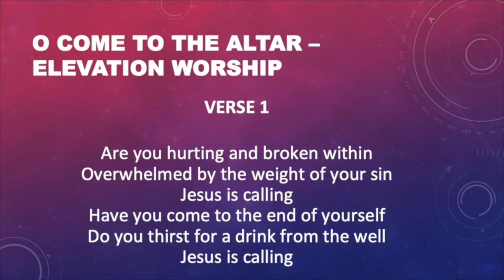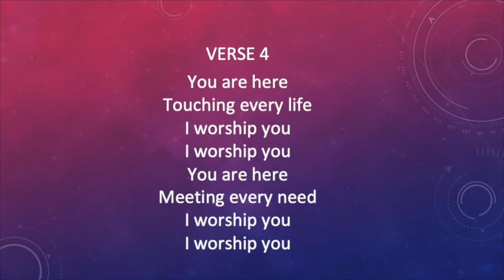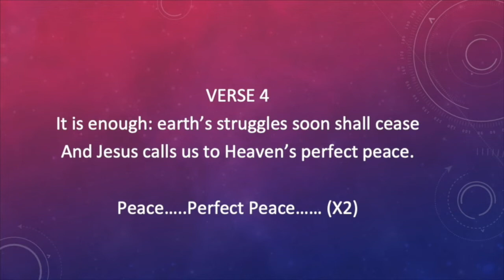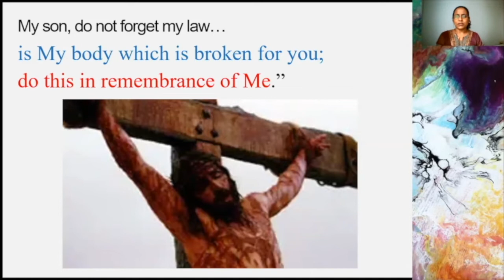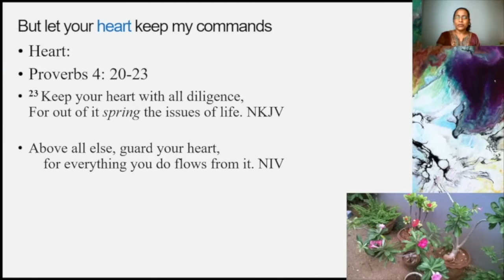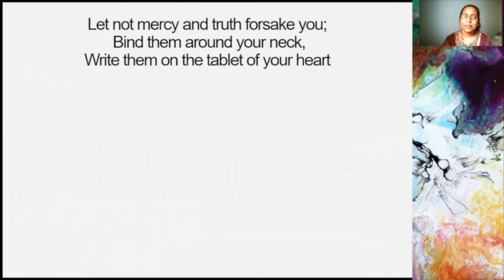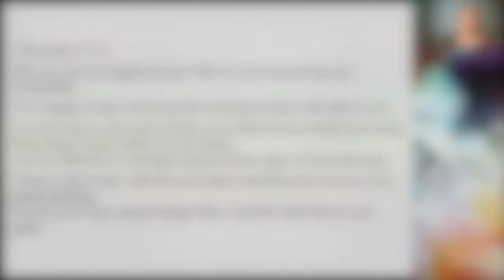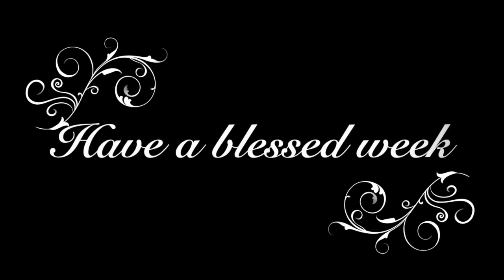July 19 , 2020 - Sunday Morning Service at Peniel Tabernacle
Welcome, Psalm 103 and Opening Prayer: Pastor Thomas and Nalini Aunty
Worship (Waymaker): Archita
Testimony and Bible Reading (Proverbs 3:1-6): Ruhel
Sermon (Proverbs 3): Sudha Rajan
Intercessory prayer: Manisha and Saban
Benediction: Pastor Thomas
Reflections: Thunder Over The House (Easter Play - April, 2017)

For more information about the service and individual links to audio tracks, videos and presentations please